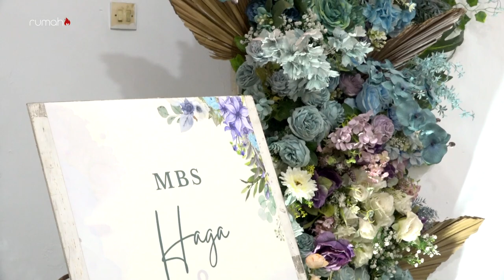Adu Landek - Mbaba Belo Selambar Haga ras Denny - Jaga Olengna Abangku